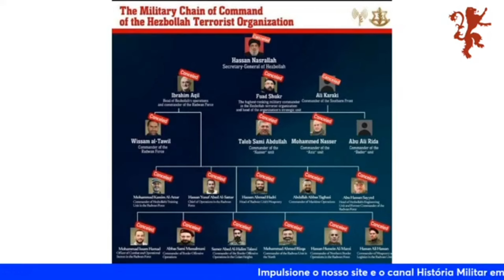A operação de decapitação de Israel: o mapa mostra onde foram feitos os ataques do Irã a Israel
com Ricardo Cabral e Rodolfo Laterza

Tornem-se sócios do Canal HMD, custa apenas R$7,99 e tenha acesso a benefícios exclusivos!!!
Convidamos os Amigos e Amigas do Canal HMD para escreverem artigos jornalísticos para o site do HMD e artigos científicos para a Revista Brasileira de História Militar.